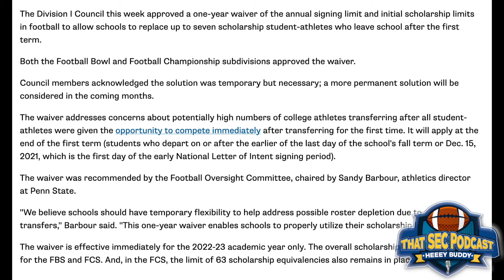Explaining NCAA's new scholarship rule, 32 signees possible this cycle with 7 transfers + 25 signees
This clip is from the Oct 7, 2021 edition of That SEC Football Podcast; full episode can be found